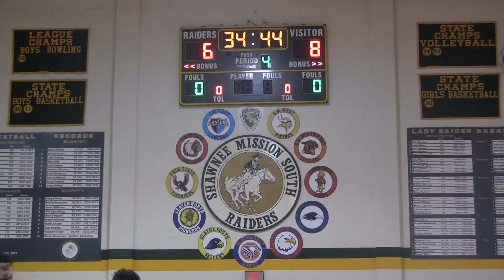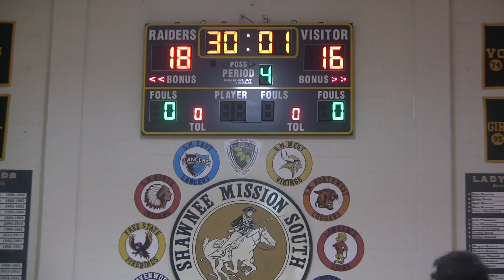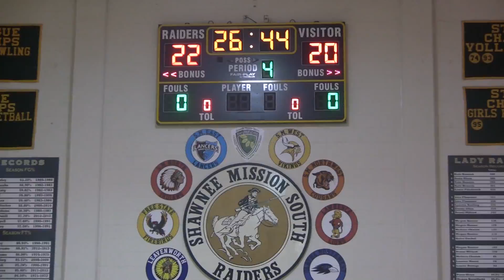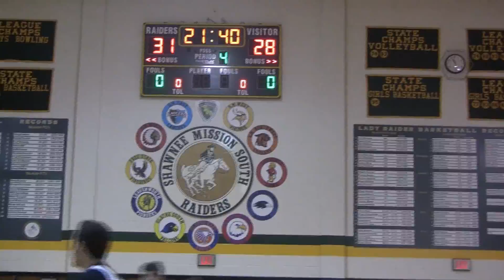Kansas City Team4 vs Team6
Team4 3 Adrian Burnett 5'10 150 Nettleton HS AR 2015
Team4 6 Austin Barton 5'11 135 South Holt R-1 MO 2016
Team4 14 Gerald Pena 5'6 160 Bishop Miege HS KS 2016
Team4 68 Chris Taylor 5'11 155 Ruskin HS MO 2017 Team KC
Team4 74 Chase Johnson 6'0 137 carthage HS MO 2018 mokan
Team4 98 Brandt Morrow 6'3 170 Branson HS MO 2017 Missouri Dream Team
Team4 168 Alexander Walker 6'4 186 SUBIACO ACADEMY AR 2016 N/A
Team4 169 Joseph Cullen 6'5 192 Royal Valley HS KS 2015
Team4 175 Calvin Hubbard 6'6 230 Columbia Hickman MO 2016 cPhase Elite

Team6 7 John Batts 5'11 165 Metro East Lutheran HS IL 2015 Southwest Illinois Jets
Team6 8 Devon Deines 5'11 135 Lone Jack HS MO 2016 KC Premier ELite
Team6 80 Garrett Woods 6'1 140 Joplin HS MO 2018
Team6 89 Danen Kistner 6'2 185 Waverly HS KS 2017 LCL Elite
Team6 94 Stone Slade 6'2 155 Raytown HS MO 2016 Uptempo
Team6 161 Jake McClendon 6'0 215 Genoa-Hugo Public School CO 2017
Team6 166 Dustin Bloodgood 6'4 200 Iberia HS MO 2015 Program Select
Team6 214 Zach Burch 6'6 220 BUTLER HS MO 2016 MISSOURI MAVERICKS